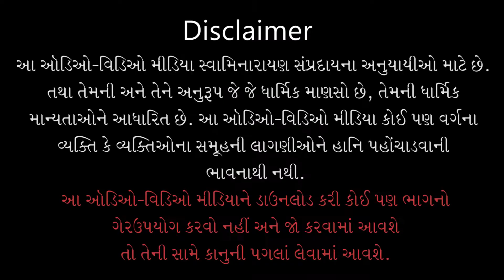Gyandhara | જ્ઞાનધારા | Ekbijane Bhagwat Smrutini..| 24 Dec 2021 | Pu. Gyanjivandasji Swami - Kundal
Title: Ekbijane Bhagwat Smrutini Yadi Aapjo
Guj. Title: એકબીજાને ભગવત્‌ સ્મૃતિની યાદી આપજો
Type: Katha
Category: Gyandhara
Orator: Pu. Gyanjivandasji Swami - Kundaldham
Event Date: 24 Dec 2021